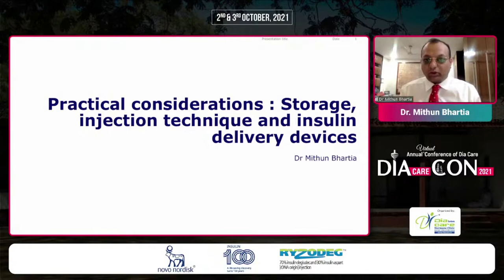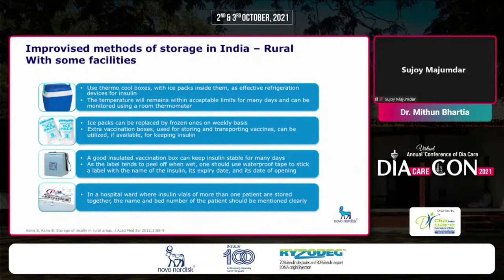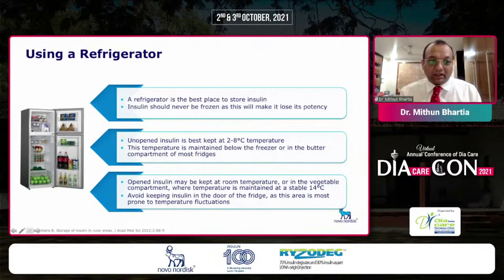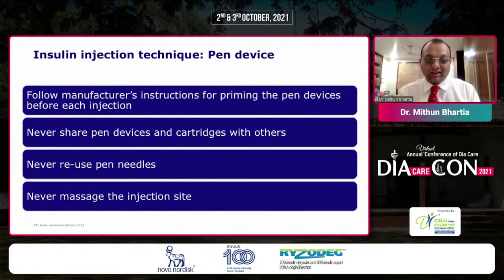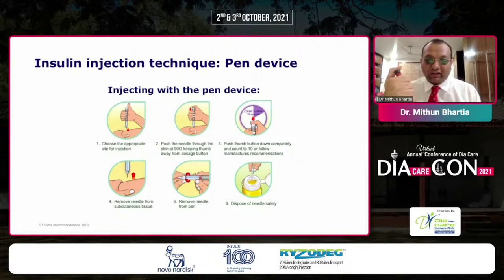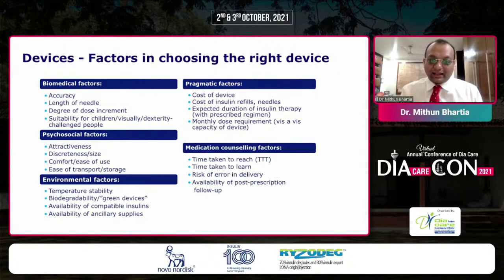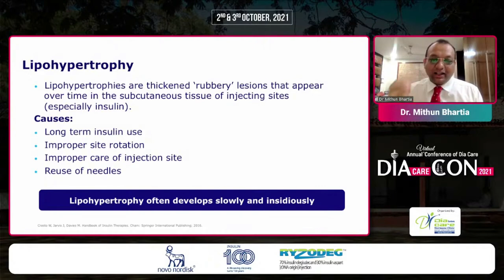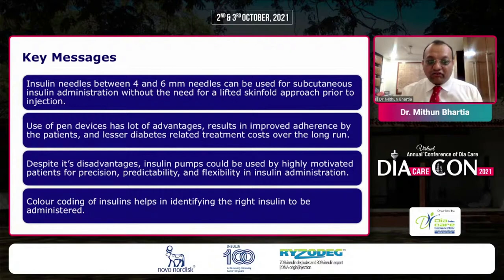Dr. Mithun Bhartia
Practicalities of insulin therapy: Device, storage, transportation and administration